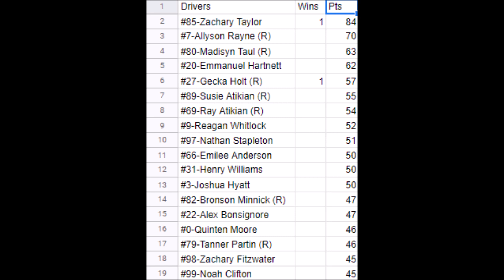2023 WRLA Pepsi Cup Series | Race: 2/24 - Mello Yello 400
After a thrilling opening race at Michigan which saw Zachary Taylor nab his first career WRLA Pepsi Cup Series win and the points lead, we head further up north to Wisconsin to race at the Milwaukee Mile for one-hundred laps! Will we have another first time winner? Watch and find out!!!